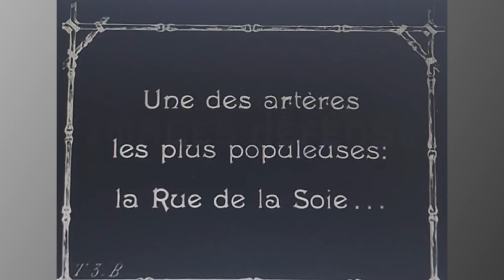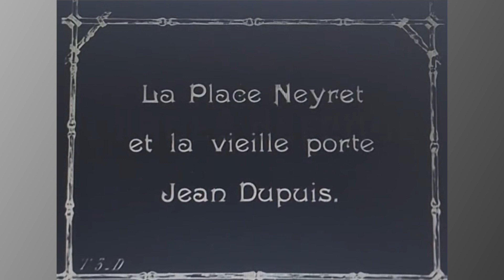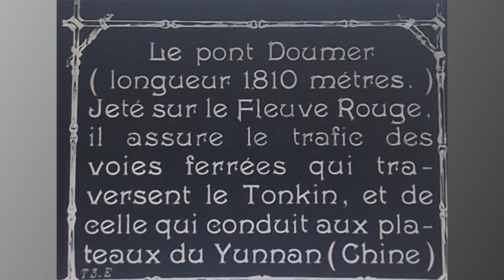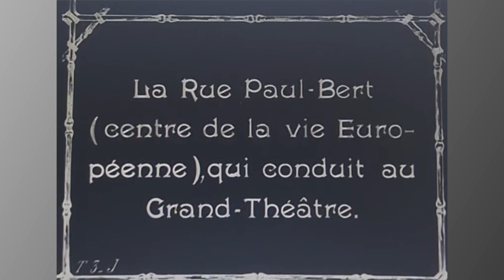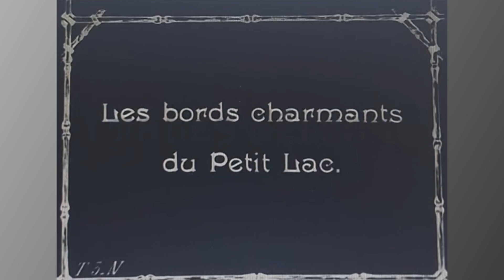** 🌹 ** Hà Nội 1920 ** 💐 ** Hanoï, capitale du Tonkin ** 🌼 **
5/-1951_Anniversary Of French Resistance At Hanoi - Indochina (1951)_Quốc Trửơng Bảo Đại duyệt binh trước Nhà hát Lớn Hà Nội :
6/-1951 JUL.14_QUỐC TRƯỞNG BẢO ĐẠI CHỦ TOẠ LỄ DIỄN HÀNH NGÀY QUỐC KHÁNH PHÁP TẠI HÀ NỘI.

Please note: Video may contain copyrighted material. All trademarks and copyrights remain the property of their owners.This is a non-profit video made solely for the study, education, review or critical analysis purposes only.